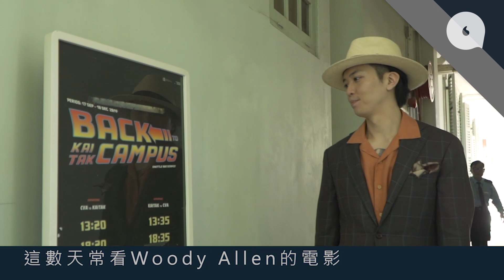時裝達人設計皮具講究質感 最愛50年代馬皮外套着足十幾年 ─果籽 香港 Apple Daily─原刊日期：20200105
｜時裝達人設計皮具講究質感   最愛50年代馬皮外套着足十幾年
穿衣是個人的美學與喜好，若再拉闊點看，穿衣也許是種個人修養。「你的衣着代表了你的靈魂，穿上身一定有原因 ，就算不是因為愛美而穿上，也一定是有原因的。」